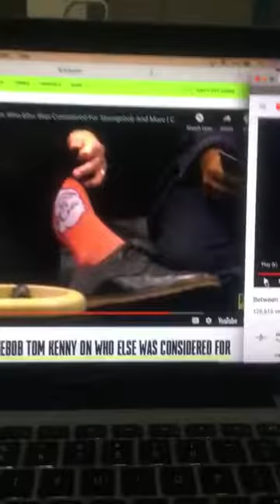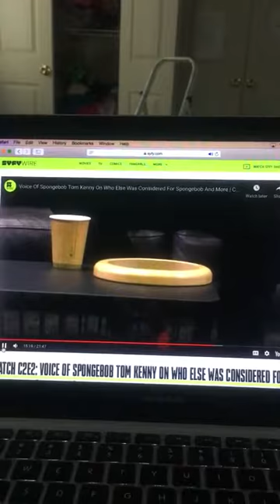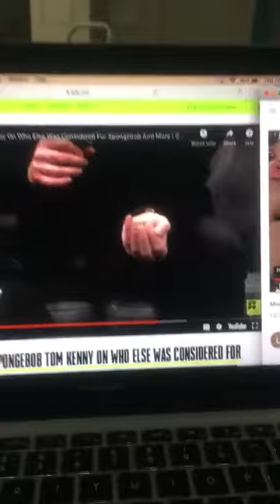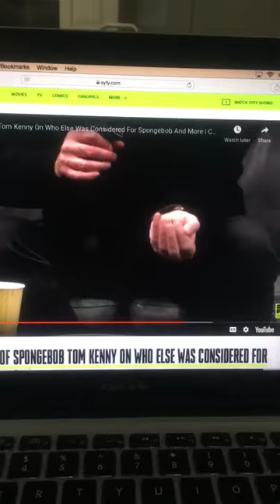Tom Kenny Talk , His Popeye Socks The Dice Roll Cam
Gee, Moi Would Like To Meet Tom Kenny (The Voice Of Spongebob Himself) It Was On The "SYFY" Channel And My Favorite Part Of This Chat Was When He Had His Popeye Socks On (I'm Not A Big Popeye Fan That Much But He Lives In Universal Too!) When They Were Shown Close Up. HIS FEET! They Are Berry Leathery! And He Even Bought His Shoelaces With Him! Then "Part 2" They Played This Game Of Some Sort W/A 20 Side Dice! Then They Thought It Was A "Dice Roll Cam" When He Thought It Was A "Leg Cam" And Then. WHAT HAPPENED? His Watch Is Close Up As Well As His Ring (Spongebob Doesn't Have A Ring Finger *Wink*) But. It Happened HIS FINGERS! HUH! Everyone Is Scared!